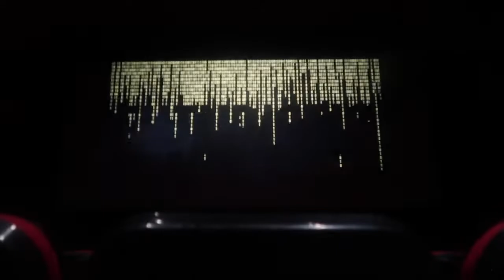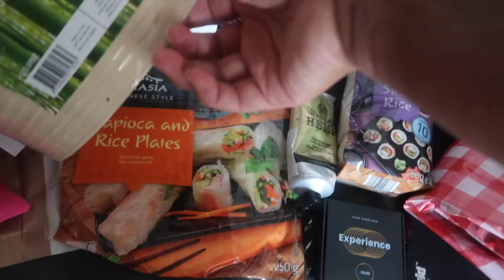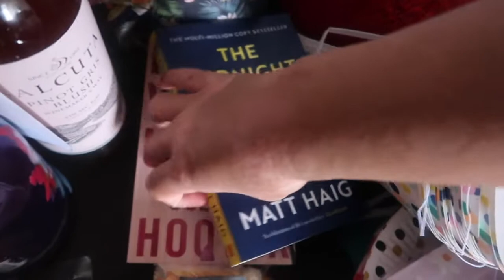Week in my life vlog #229 Celebrating my birthday! 🥳 ❤️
Hi guys!

This week I went to the movies, had a quick casting & celebrated my birthday twice, I hope you enjoy! :) x